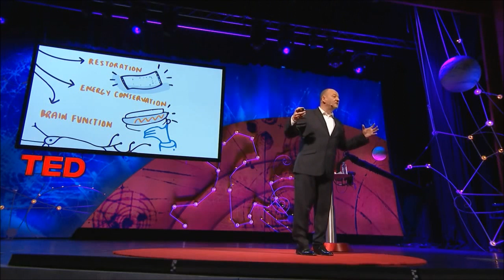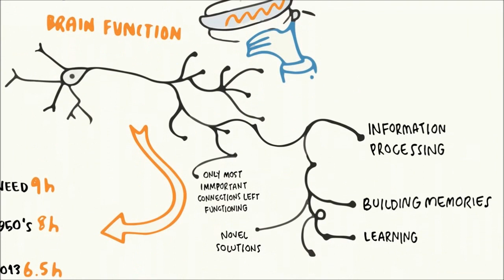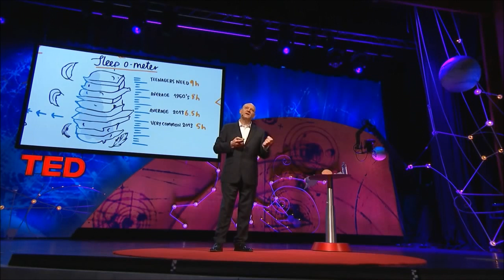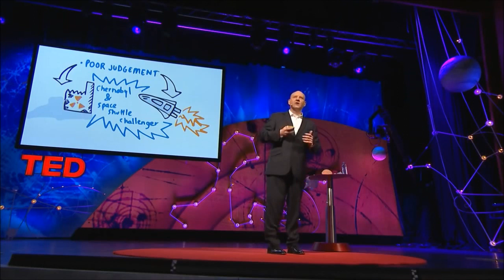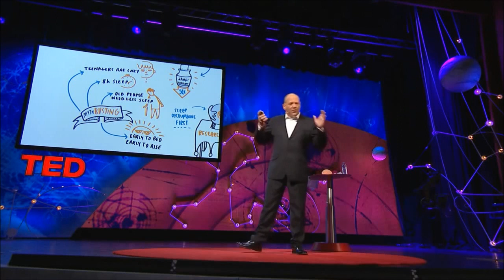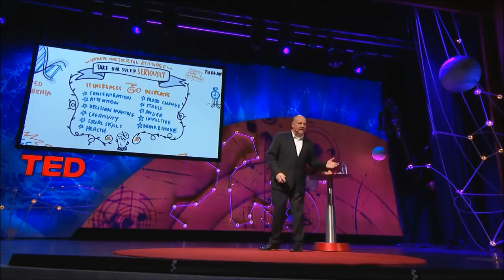TED talk summary: Russell Foster - Why do we sleep?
This TED talk summary is used in a lesson plan that can be found The complete and original video can be found